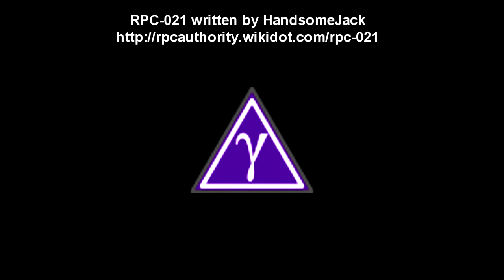RPC-021 The Waking Nightmare - When he sleeps, people around him DIE!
This RPC Authority creepypasta video is about RPC 021 "The Waking Nightmare".  RPC-021 is a malady of unknown origin that afflicts RPC-021-1, a male of Middle-Eastern descent roughly ███ years of age. RPC-021 has many anomalous effects, the most prominent of which becomes apparent when RPC-021-1 goes to sleep. When this happens, all humans in an increasing radius will spontaneously expire. The range of this effect grows at a seemingly steady rate and has a maximum radius of roughly 25 kilometers when RPC-021-1 enters the REM 4 stage. Autopsies indicate the cause of death is similar in nature to end-stage Fatal Insomnia.

Table of Contents:
00:00 Introduction
02:23 Description
05:03 Incident Log #1
05:18 Incident Log #2
05:49 Incident Log #3
06:23 Incident Log #4
06:59 Addendum 021-A

Written by: HandsomeJack